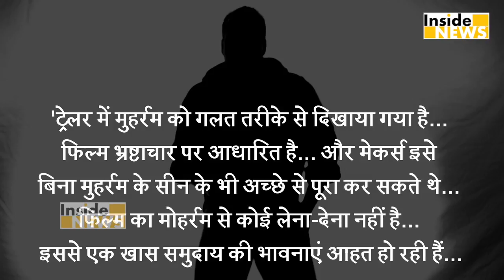बुरी फंसी John की Film Satyamev Jayate,BJP नेता ने की शिकायत दर्ज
हाल ही में रिलीज हुआ john Abraham की upcoming film satyamev jayate का trailer विवादों में फंस गया है... जब ये trailer रिलीज हुआ था तो कुछ देर बाद ही ये काफी वायरल हो गया था... लेकिन अब यह ट्रेलर मुश्किलों में फंस गया है... असल में बीजेपी के एक नेता ने इसके खिलाफ एफाईआर दर्ज कराई है.